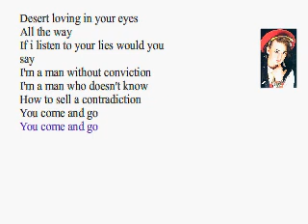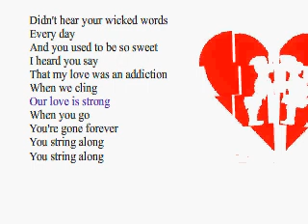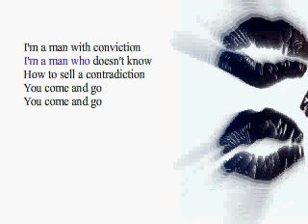Malory y tatiana REPETICION